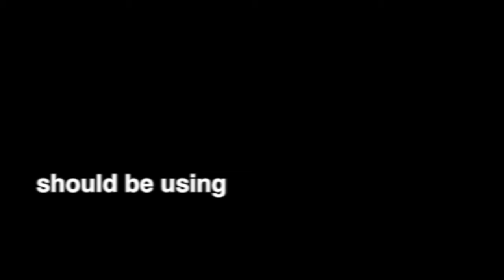6 reasons you should be taking online courses | Vlog S.2 Ep. 2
6 Reasons You Should be Taking Online Courses! Nick Finzer Vlog Season 2 Episode 2

Across so many industries online learning has taken hold in a real way, and is proving to be a highly effective tool! After taking several online courses myself, I was thinking about several ways that musicians could take advantage of these online learning opportunities!

1 - Learn at your own pace
You can take your time through each lesson, making sure you get the point of each session. Repeat things at will, pause and interact with the video sessions, and have the time you need to process the information being presented. There are no time constraints!

2 - it's like having a private instructor all the time!
These sessions allow you to visit a private instructor any time you like, getting inside information directly from folks who are making their lives in music!

3 - As an aspiring professional it's important to learn from as many teachers as possible.
I think it's really important to learn from a wide variety of teachers. Everyone has their own way of thinking about things, and a unique way of explaining things as well. Sometime what you need is to hear the same information presented to you in a different way - I know that has been so helpful to me throughout my career! With an online course you can get those opinions without having to track down the teacher in person!

4 - It's a great value.
It would cost so much more to get all these lessons from a week to week teacher! If an hour lesson from a top professional is usually $100, a $99 course for five hours of video content is a STEAL! Not to mention that you can repeat those lessons time and time again, and the supplemental materials that come along with the course.

5 - Lifetime Access
You know how you always wished you had an archive of all the lessons you took with your private instructor? Here's a great way to have the ability to check back in at any point, and see if you want to revisit any of the material you worked on before. And even more amazing - if the instructor decides that they want to add more content to the course? Bam! More lessons for you! The sooner you sign up the bigger the life long value you'll be getting from the course.

6 - Location Independence
The hardest thing about getting lessons with musicians is scheduling. Do you have to travel to them? Are they on the road? It can be a real task trying to just line up a mutually workable time. Not to mention what If you live half way across the world from that teacher? With online courses you can be anywhere in the world and learn from the best in the business, whenever you want.

In the case of my course "Get Ahead" it even comes with 5 complimentary video coaching sessions to get direct feedback about your playing! This is only available during the course launch period which is open now until June 19th, so make sure that you get on board to make summer 2017 your most effective yet!

Can't wait to hear what you all are up to - 👍

Nick

Nick’s duet project with some of New York City’s best jazz artists: “Dynamic Duos”